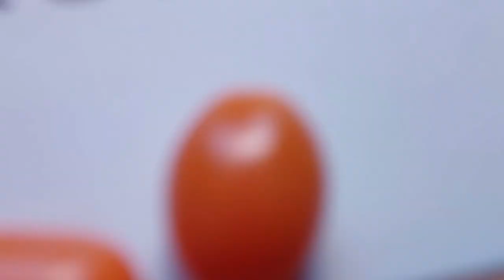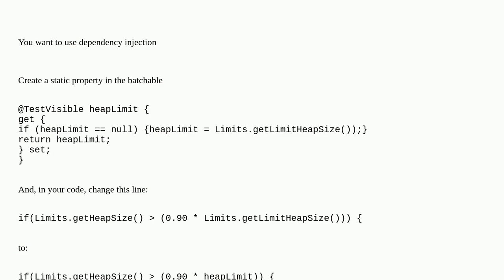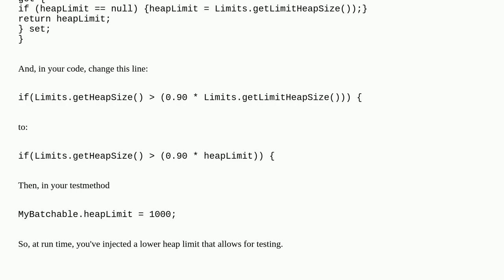Salesforce: How to test Batch Apex Heap Size Logic?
How to test Batch Apex Heap Size Logic?

A special thanks goes out to the community

  heapsizelimit batch unit-test